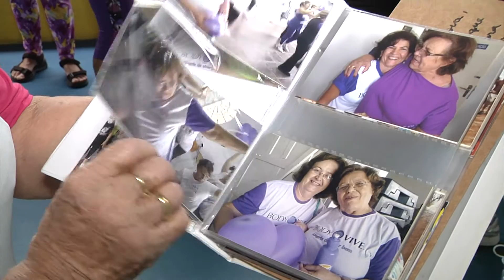ITARARÉ ESPORTES - ACADEMIA PARA IDOSOS